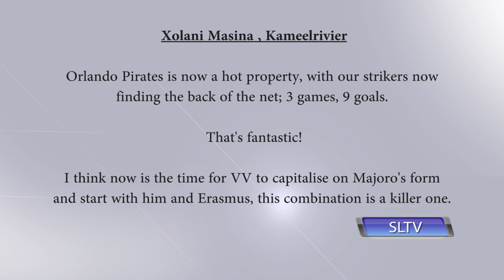Editor Replies To Your Letters - VV Should Play Majoro And Erasmus Together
SLTV gets Soccer Laduma's Editor, Clint Roper, to go through a letter from a fan.